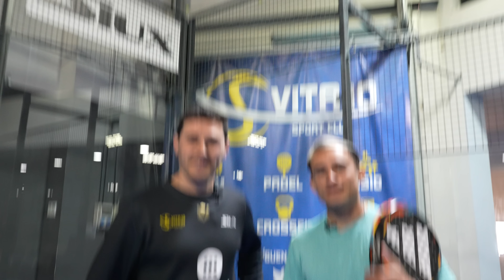MI NUEVO ENTRENADOR DE PÁDEL - Primer Entrenamiento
Mi Nuevo Entrenador de Pádel, primer entrenamiento de Delantero09 con su nuevo entrenador profesional, una de las personas especiales que le acompañará en su aventura...